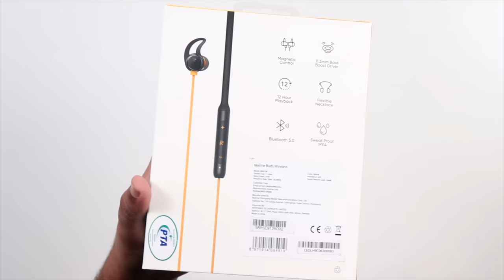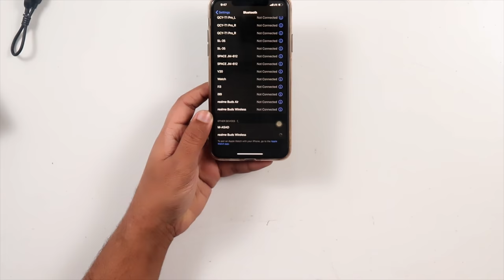realme Wireless Earbuds Unboxing | First Look Official in Pakistan.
In this video we are going to unbox and take a first look at the latest realme wireless buds which have just been launched in pakistan for the price of rs 4499. realme buds wireless are one of the best wireless earbuds options available right if you want serious bass and sound quality.